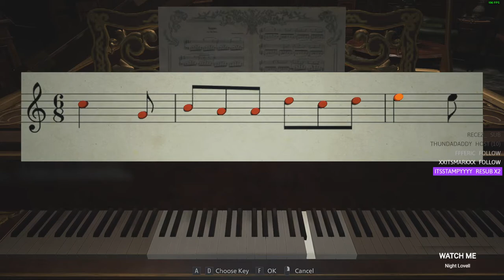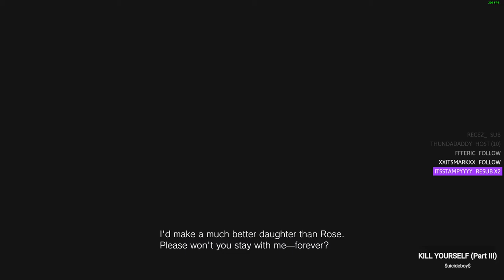Resident Evil Village - NewGame+ Casual Difficulty Speedrun World Record? - 1:41:18